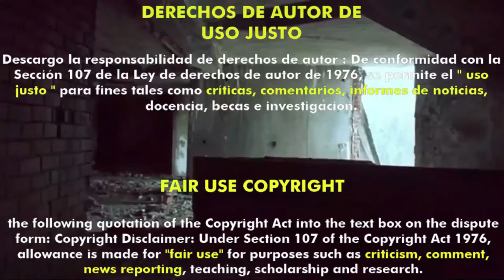Slumber Party Massacre (2021) (Trailer HD) - Danishka Esterhazy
Título original:    Slumber Party Massacre

Año:    2021

País:    Sudáfrica

Dirección:    Danishka Esterhazy

Guion:    Suzanne Keilly

Fotografía:    Trevor Calverley

Reparto:    Hannah Gonera, Frances Sholto-Douglas, Alex McGregor, Schelaine Bennett, Rob van Vuuren, Jane de Wet, Michael Lawrence Potter, Arthur Falko, Jennifer Steyn, Richard Wright-Firth, Masali Baduza

Compañías:    Blue Ice Africa, Frog Squad, Shout! Studios. Distribuidora: Syfy

Género:    Terror, Remake, Slasher

Sinopsis:    Dana, hija del único superviviente de una masacre en 1993, se va de viaje de fin de semana con sus amigos. Después de que su coche se avería en el mismo pueblo donde su madre luchó una vez contra el Driller Killer, Dana y sus amigos deben encontrarse cara a cara con el hombre que ha perseguido la vida de su madre durante los últimos 30 años.